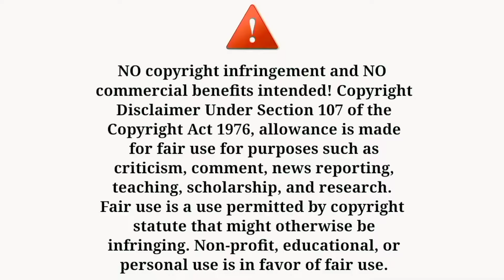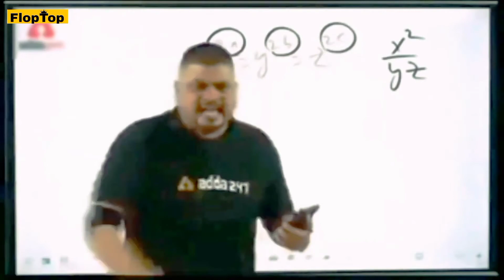Freezing prank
IN THIS VIDEO WE ARE DOING FREEZING PRANK WITH PUBLIC
WE NEED YOUR SUPPORT  SO PLEASE WATCH THE VIDEO AND ENJOY ,
Etc
                                                                               THANK U..